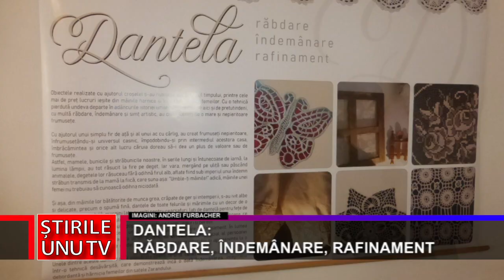DANTELA: RĂBDARE, ÎNDEMÂNARE, RAFINAMENT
Unele dintre cele mai de preț lucruri ieșite din mâinile harnice și îndemânatice ale femeilor satelor românești erau dantele. Cu o tehnică pierdută undeva departe în adâncurile istoriei umanității, femeile, cu multă răbdare, îndemânare și simț artistic, au creat lucruri de o mare frumusețe. La Muzeul de Istorie Locală și Etnografie din Brad au fost expuse zeci de astfel de dantele, care vor putea fi admirate câteva luni de acum înainte.